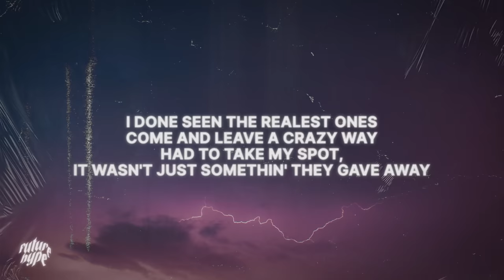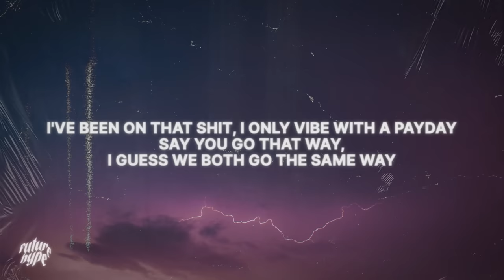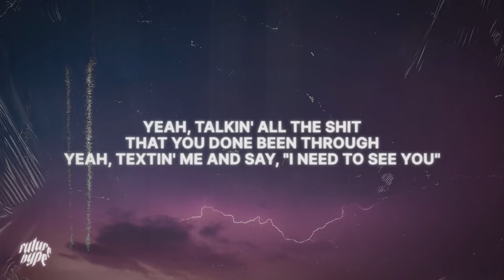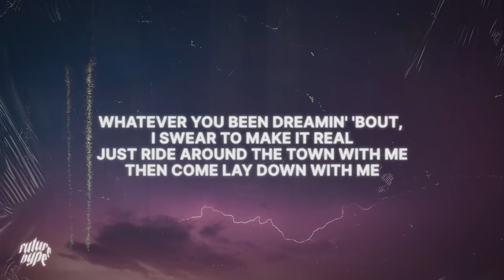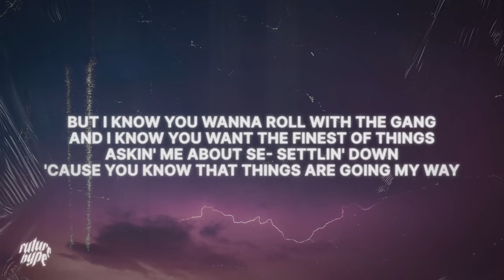Drake - Girls Want Girls (Lyrics) ft. Lil Baby